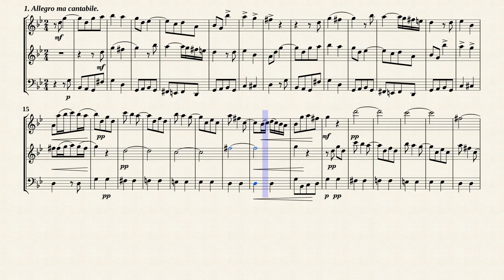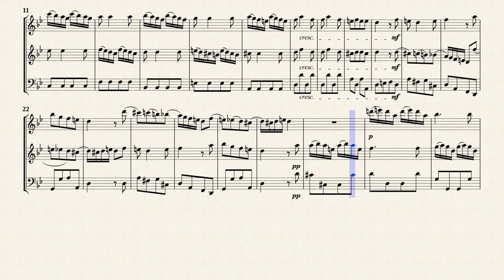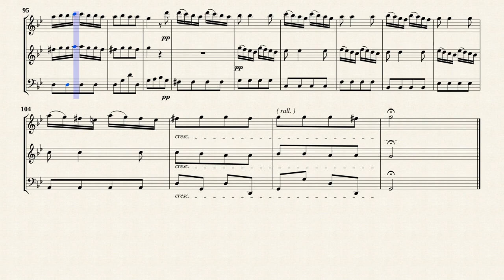Vivaldi, A. _ Chamber Concerto g-moll, RV 103 [Rec, Ob, Bsn]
Arr. by : Antonio Fanna (b.1926)
Chamber Concerto g-moll, RV 103
for Recorder, Oboe, Bassoon